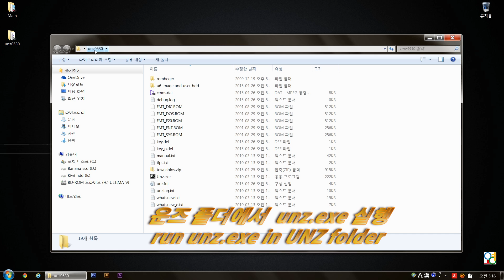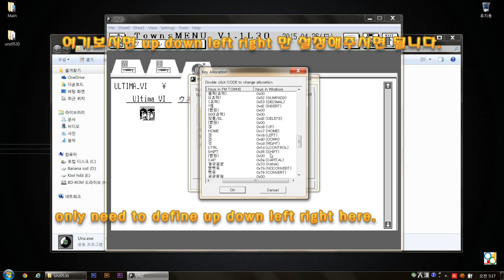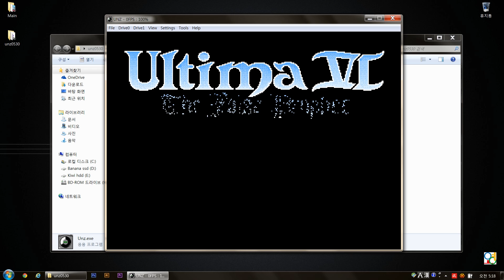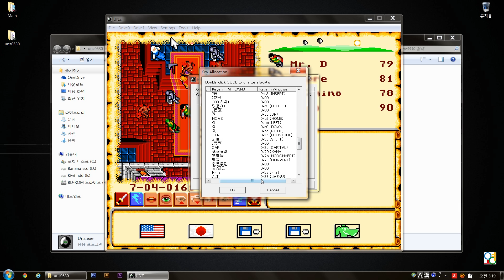How to run UNZ Emulator Fm towns games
Unz homepage download -

Unz bioz.

u need to ASPI cdrom driver like Daemon-tools